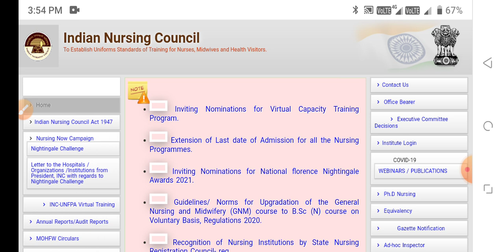For all nursing students important 🔥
jk loan job

nursing peramedical pharmacy
bsc nursing Entrance
peramedical